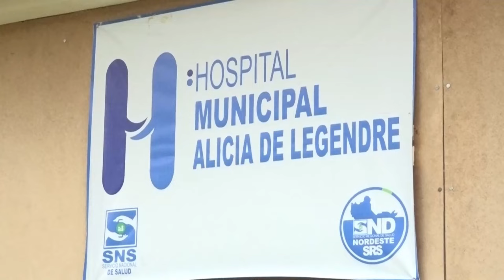En Villa Riva tienen años a la espera de la remodelación del hospital que funciona en una vivienda